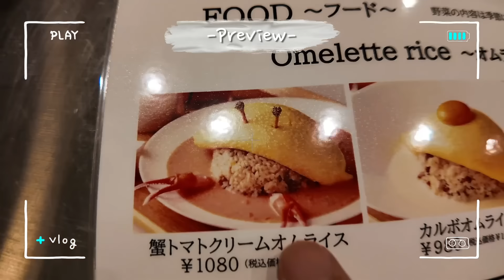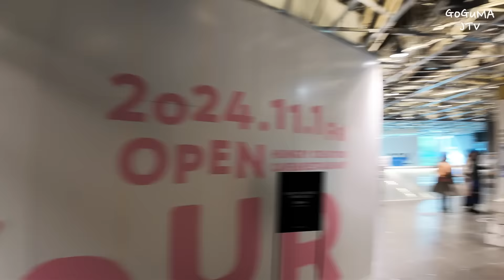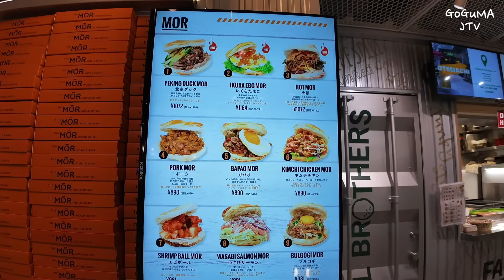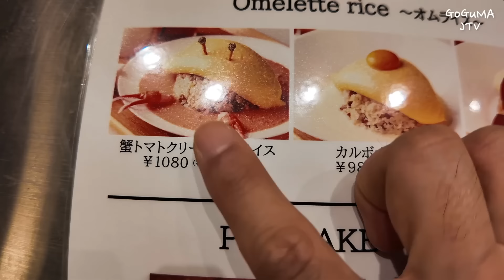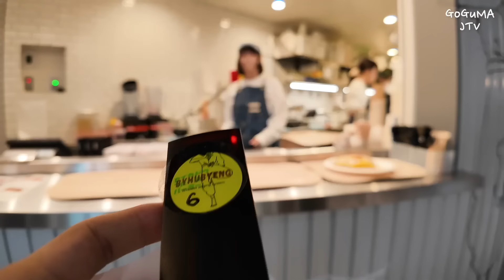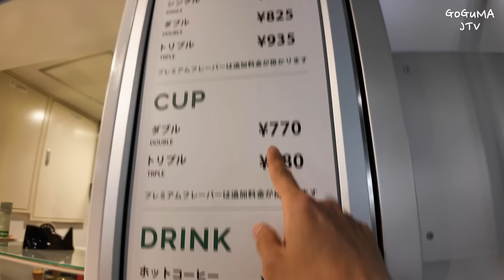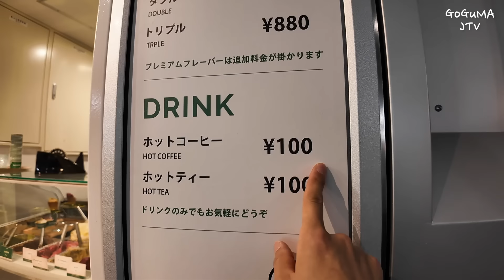이상한걸😳 대 놓고 파는 일본 신스폿‼️"하라카도"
채널 멤버십 가입하시면 비공개 영상(찐 맛집) 시청 밎 여러가지 혜택을 누릴수 있습니다.

선배님들🤗
안녕하세요.

2024년 4월 17일에 오픈한 도쿄 신스폿 이예요~
하라주쿠,시부야 쪽 여행 하시는 선배님들은 한번쯤 들려보세요~

Google Map📍
TOKYU PLAZA HARAJUKU "HARAKADO"
(東急プラザ原宿 ハラカド)